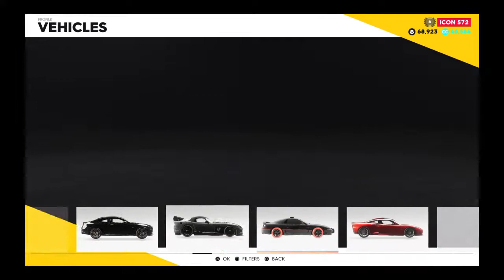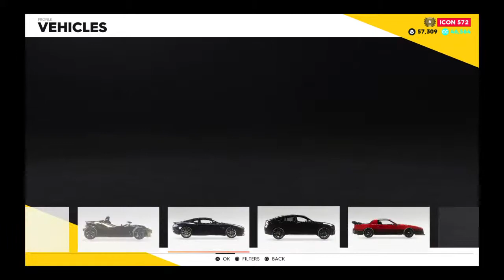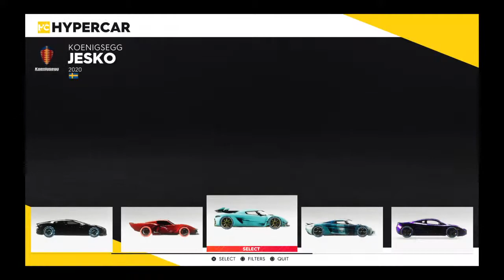PORSCHE 911 CONVERTIBLE! | THE CREW 2 | logitech G29 steering wheel